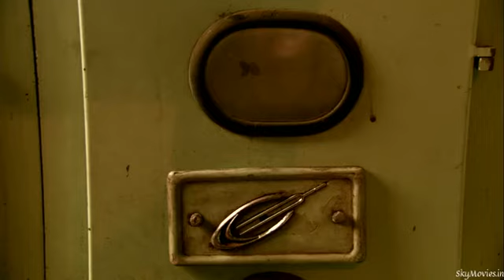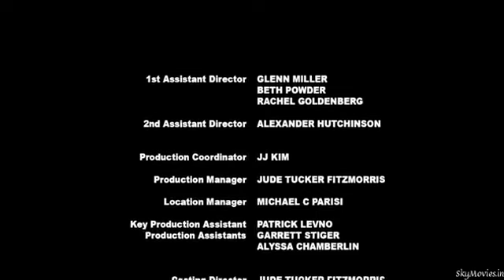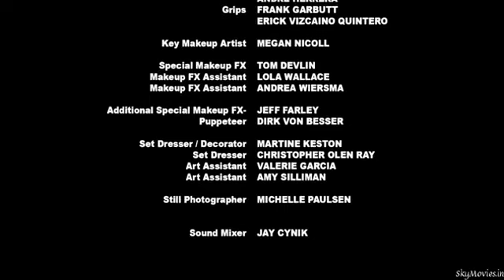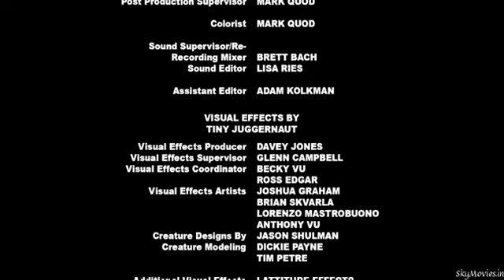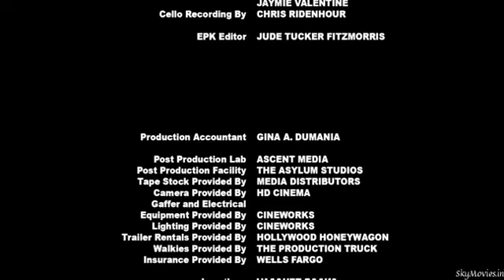Princess of mars new hollywood movie in hindi